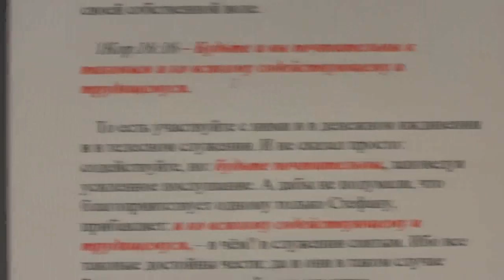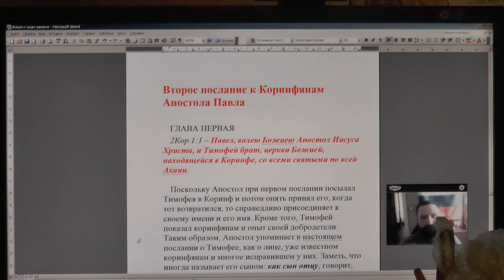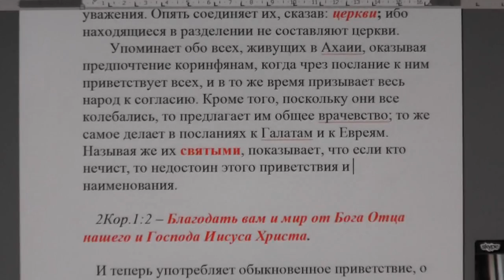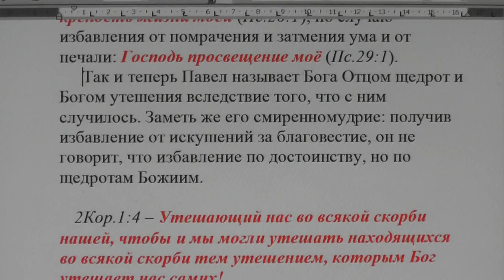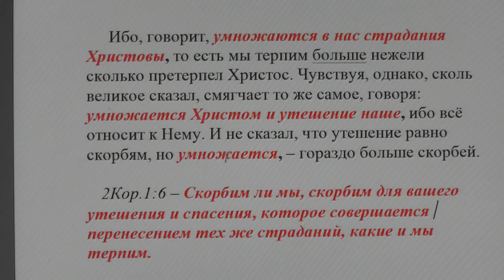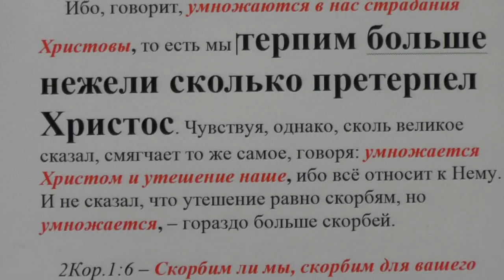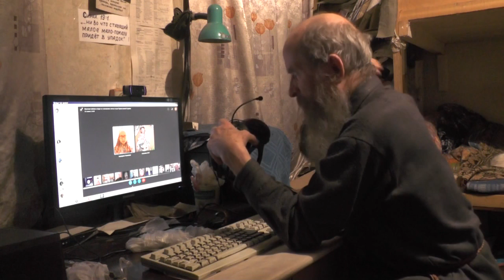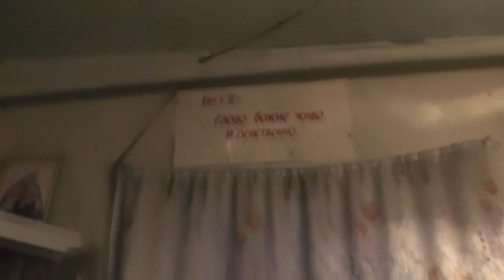Занятие по изучению святой Библии по скайпу. 1Кор.16:17- 2Кор.1:7. 08. 03. 2017